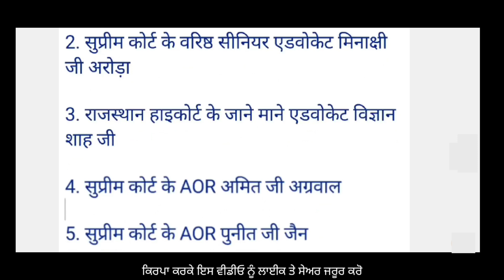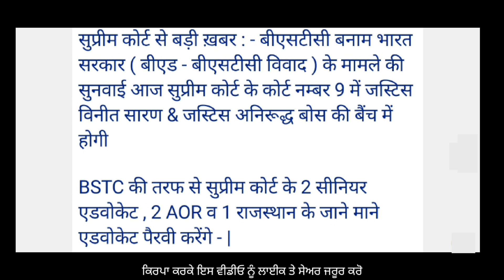BSTC ETT v/s B.ed Vivad Supreme Court Case || ETT 2364 || ETT 5994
in this video we have discussed about BSTC ETT v/s B.ed Vivad Supreme Court Case || ETT 2364 || ETT 5994